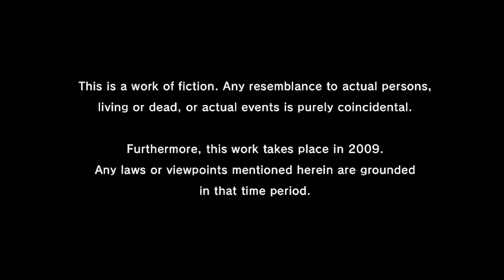yakuza 3 remastered collection - start of chapter 1 cutscenes